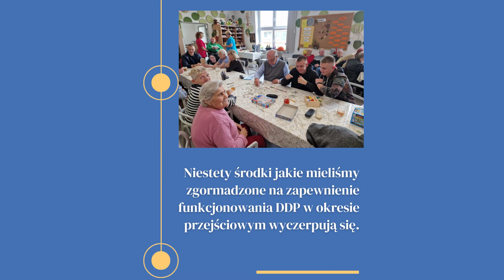Dzienny Dom Pobytu "Kotwica"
Dzienny Dom Pobytu „Kotwica” działa nieprzerwanie od listopada 2020 r.
Do końca 2022 roku był dofinansowany z budżetu Województwa Mazowieckiego. Obecnie czekamy na rozstrzygnięcie konkursu, które nastąpi już w kwietniu.
Niestety środki jakie mieliśmy zgormadzone na zapewnienie funkcjonowania DDP w okresie przejściowym wyczerpują się.
Dla uczestników jest to miejsce pełne ciepła, zrozumienia i bezpieczeństwa. W ich imieniu zwracamy się do każdego, kto może wpłacić chociażby 1 zł na zapewnienie terapii oraz opłacenie lokalu przez najbliższe dwa miesiące (luty-marzec).
Jeśli możesz nas wesprzeć prosimy przekaż darowiznę na numer konta:

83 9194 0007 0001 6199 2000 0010